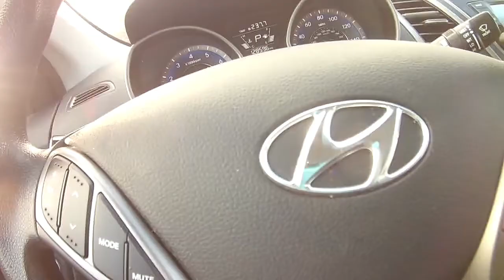RealNesters--Happy Easter Cleaning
TheRealNesters
Facebook Fanpage

1Gb3NYswts5oLmf9f4ZnNHHKTsBcHFEWUQ